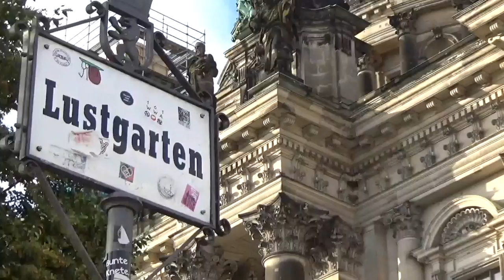Top 5 Sehenswürdigkeiten Berlin // Top 5 sights in Berlin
Egal ob im Sommer oder Winter nach Berlin kommst - diese berühmten Sehenswürdigkeiten solltest du auf jeden Fall besuchen! Hier kommen meine Top 5 - Brandenburger Tor, Berliner Dom, Fernsehturm, Reichstag und Siegessäule! Los geht's! :)
Whether is winter or summer, or any season in between, if you’re planning on coming to Berlin you must not miss the opportunity to visit these very popular landmarks. This is a list of the Top 5 sights I recommend you to check out! FollowMeAround :)